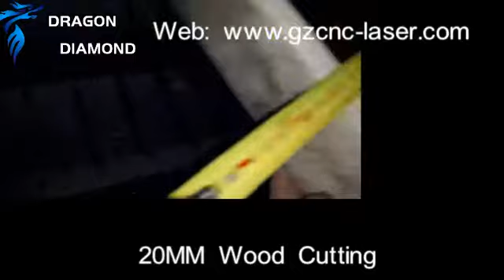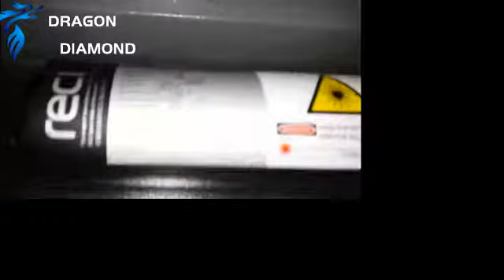Non-metal 1300*900mm Working Area co2 Laser Cutting Engraving Machine For Acrylic,Wood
◆ Ruida control system, Hiwin square rails and high quality belt transmission.
◇ USB interface can support data transmitting to be quickly finished.
◆ USA CVD ZNSE Lens and Si reflective mirrors.
◇ Transmit files directly from CorelDraw, AutoCAD, high-speed USB2.0 interace output can support       off-line working.
◆ Working resume from power break point when power on.
◇ Electrical drive up-down table, rotary device and red dot spot, etc are optional.